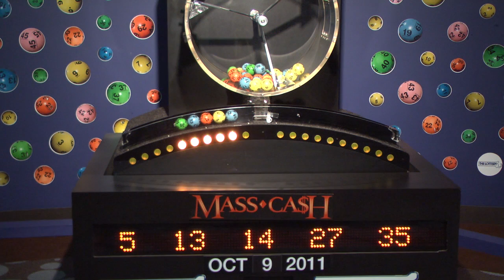Mass Cash Game Drawing: Sunday, October 9, 2011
The official Mass. State Lottery Mass Cash Drawing for Sunday, October 9, 2011.